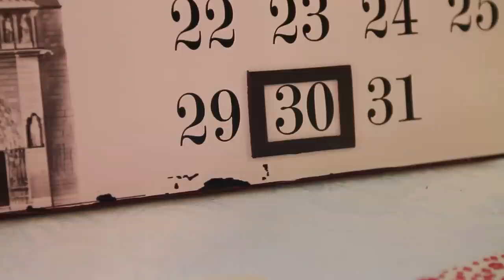Stephen Michael's Making Whoopee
As guests and family members congratulate Warren & Preeti on their wedding at Peel Manor, singer Stephen Michael sets the mood with his version of Making Whoopee. The wedding was a team effort by Blissful Affair, Rob Dose Photography, Peel Manor House, Creative Elegance, Soulman DJs, Mauritian Dancers, Anna, Jane & John on Belly-dance, 9 white pigeons and Stellar Visions Video Production. for more.